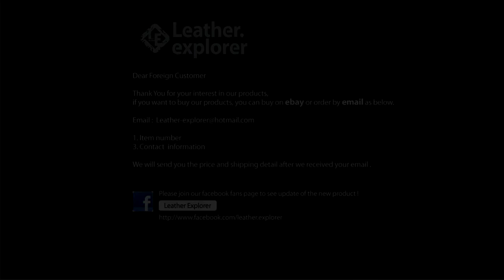Leather Explorer - Metallic Series Cow Leather half case for Sony NEX 7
The Product is made of High Quality Italy Cow Leather and inside is made of suede.

Easy and convenience
it is really convenient when you exchange a battery or a SD memory card.

Color - Light Brown, Black, Dark Brown

Please join our facebook fans page to see update of the new product !